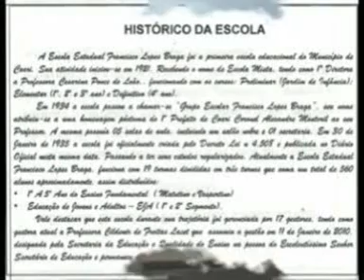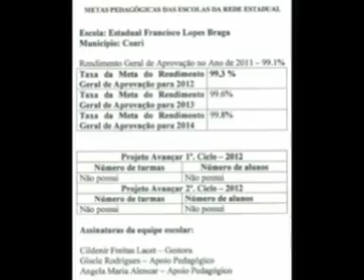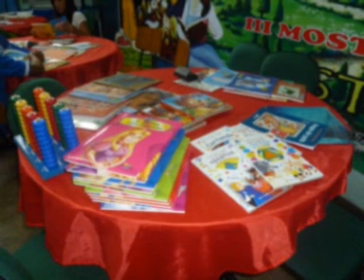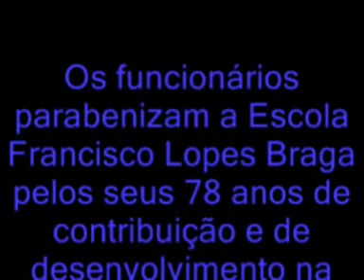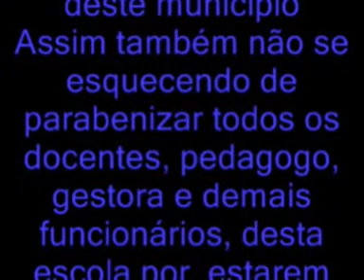Aniversário Escola Lopes Braga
Aniversário da Escola Estadual Francisco Lopes Braga